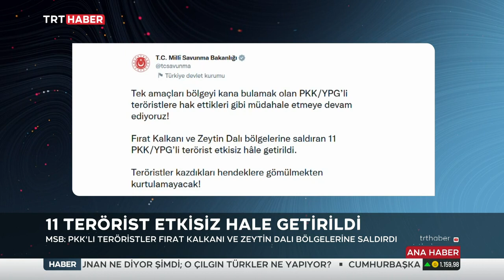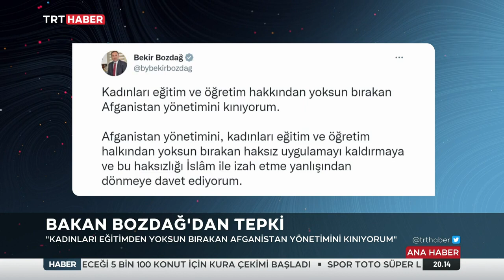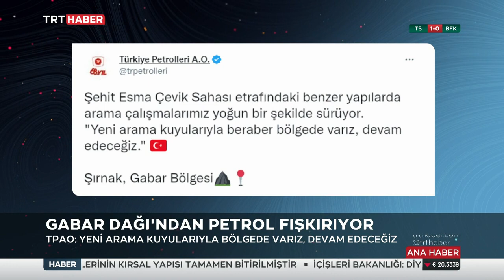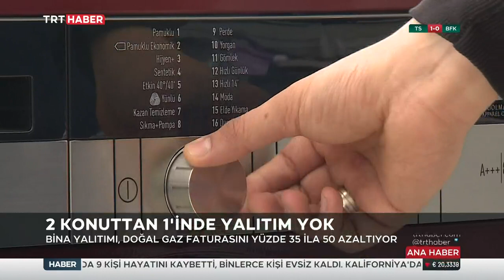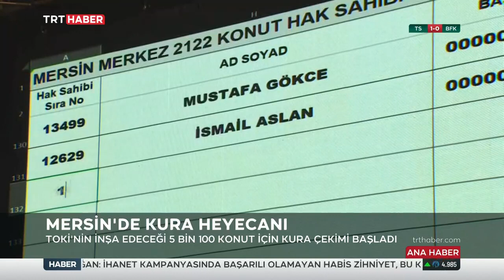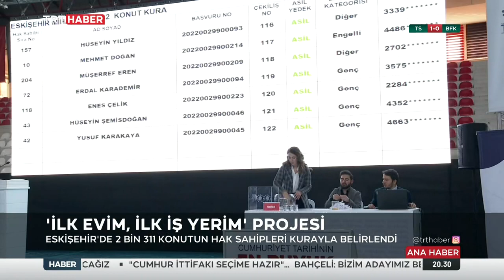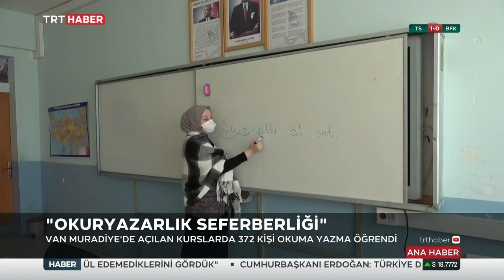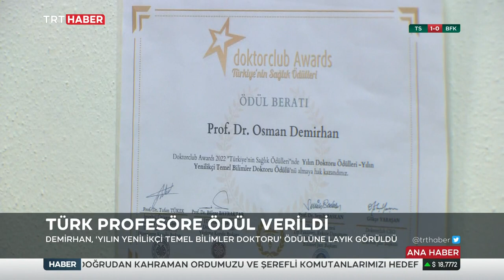Rasim Kılıç İle TRT Haber Akşam Ana Haber Bülteni 14.01.2023